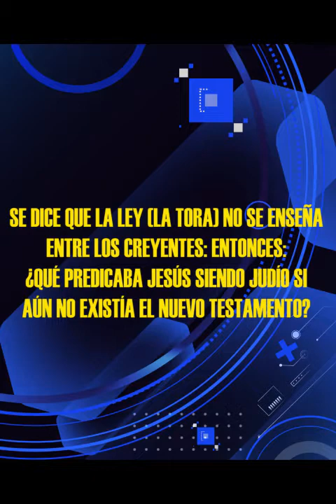HnoPuertasResponde #256 | ¿Que predicaba Jesús?| @luztv7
Hno. Puertas; Se dice que la ley no se enseña entre los creyentes. ¿Que predicaba Jesús siendo judío si aun no existía el nuevo testamento?

Voz Over / Locutor: que lee las preguntas:
Juan Marquez.